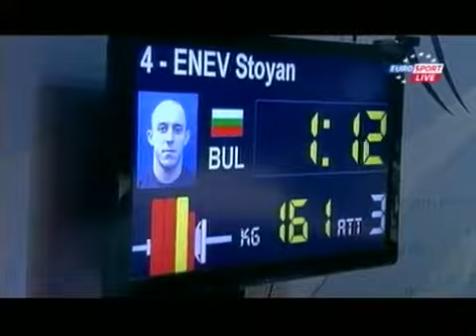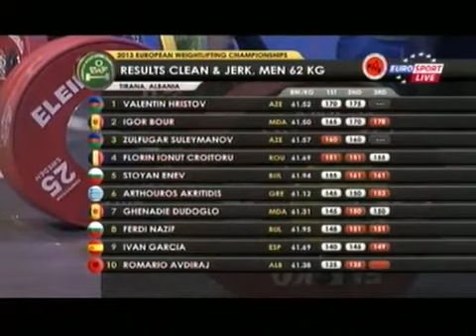Чемпионат Европы по тяжелой атлетике 2013. Мужчины -62 кг толчок